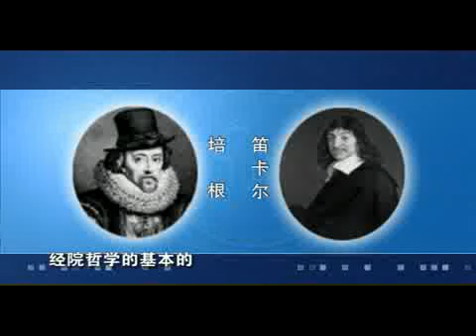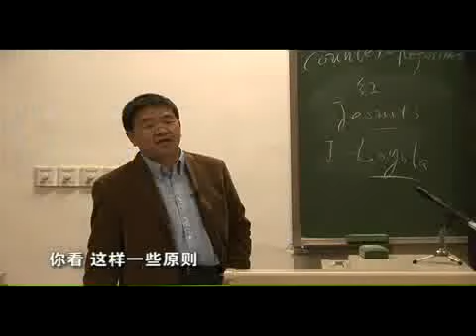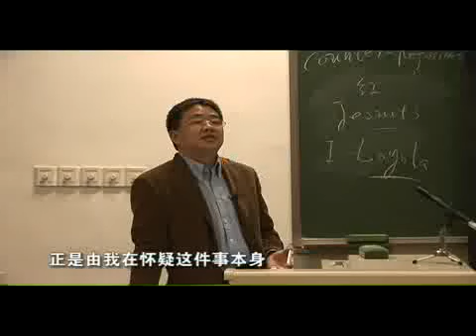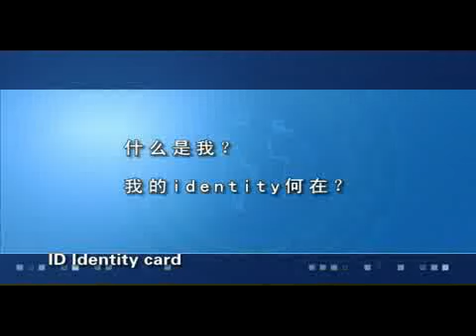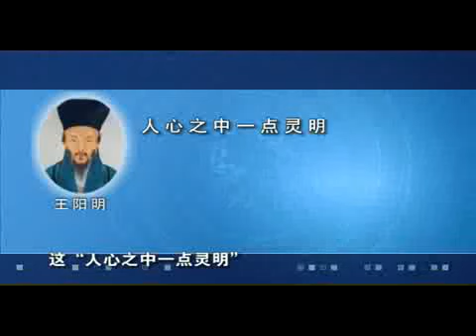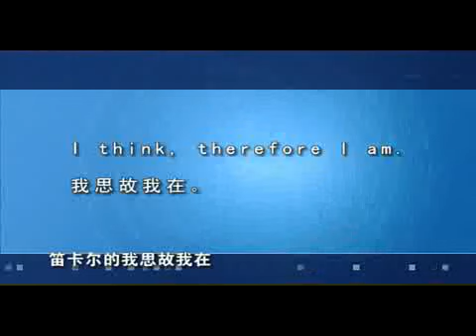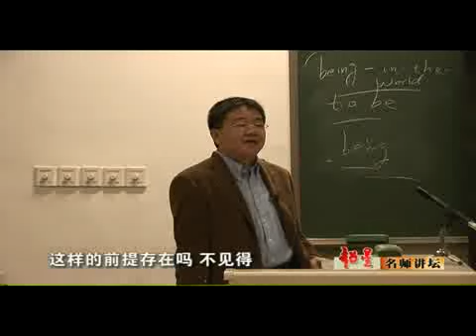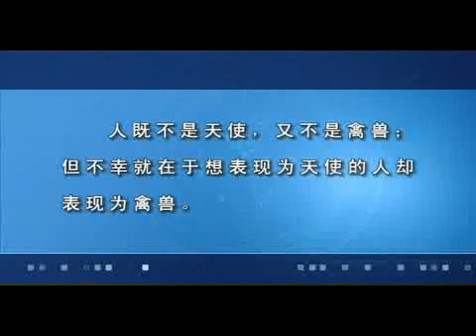西方文化名著导读 | 15 笛卡尔的《谈谈方法》（下） | 清华大学 | 彭刚